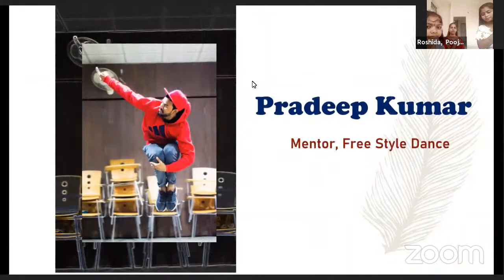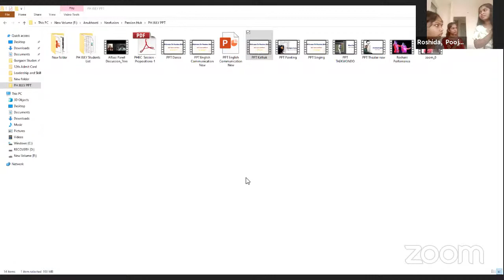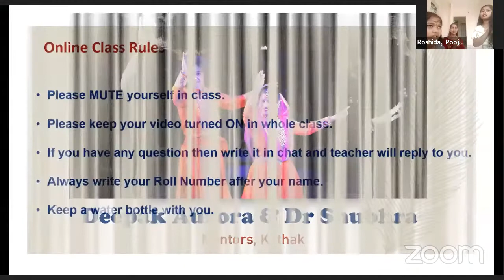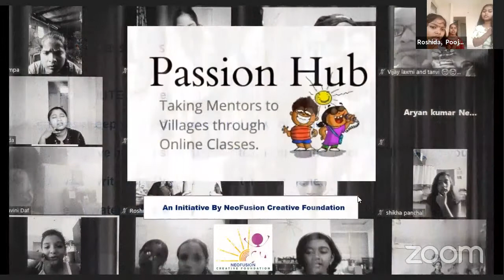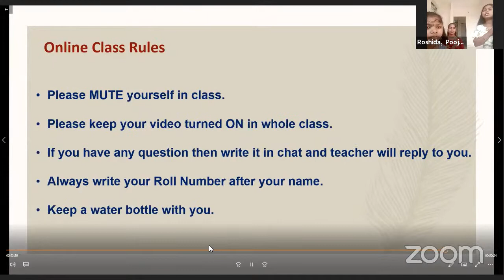Passion Hub - May & July Batch - Kathak - 4th Dec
Passion Hub an initiative by NeoFusion NGO is conducting online classes.